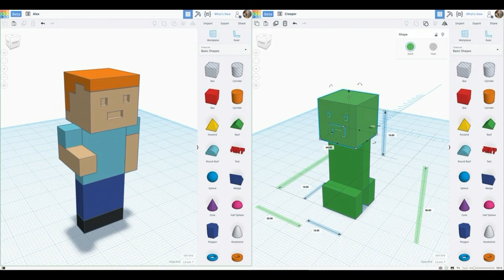Summer Camp for Kids & Teens